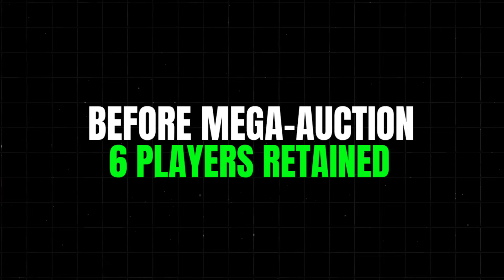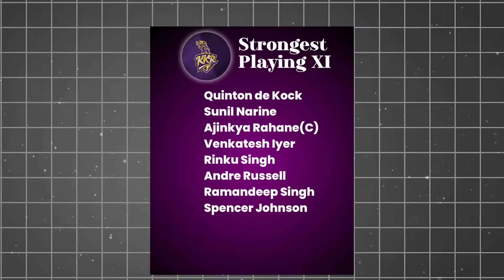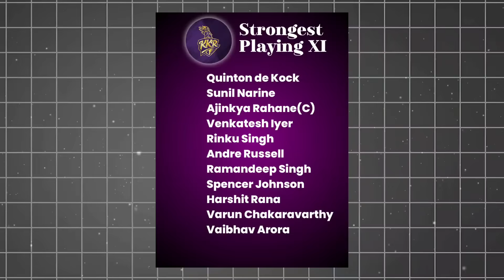BHAI KYA TEAM HAI 😍 | KKR STRONGEST PLAYING 11 FOR IPL 2025🤩.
Ye join kar lia to CRICKET ki koi bhi IMPORTANT UPDATE kabhi miss nahi karoge 😎😎😎😎

KKR STRONGEST PLAYING 11 FOR IPL 2025🤩 | 4th TROPHY LOADING FOR KKR🙄.